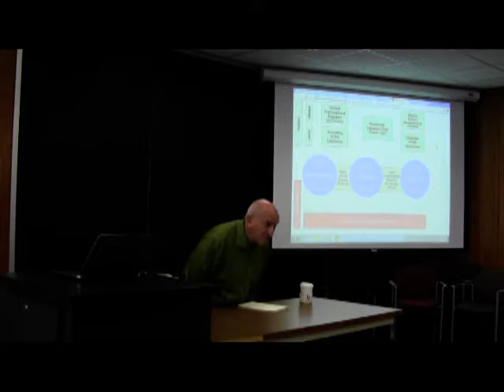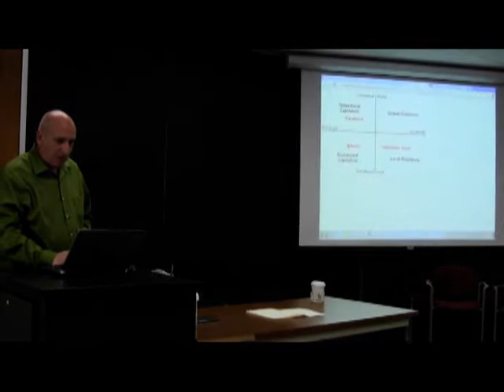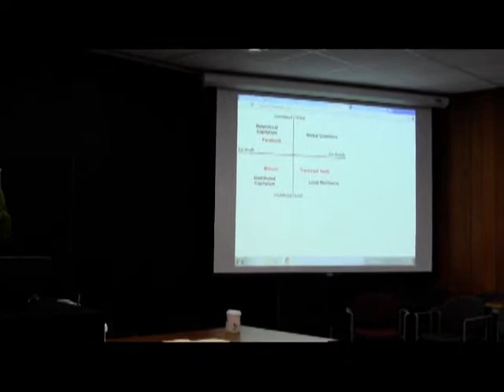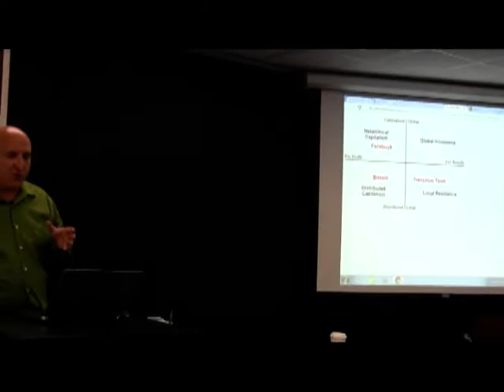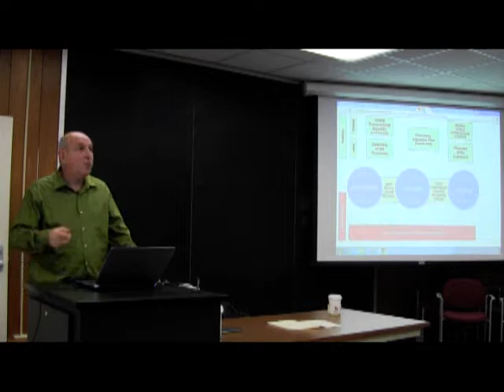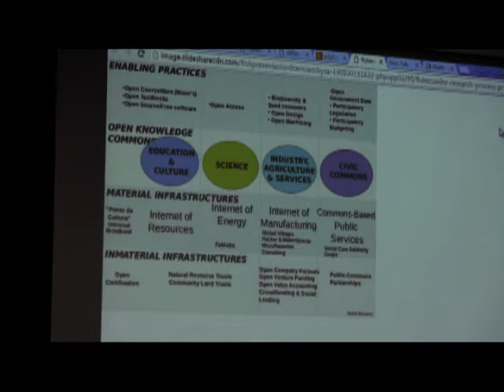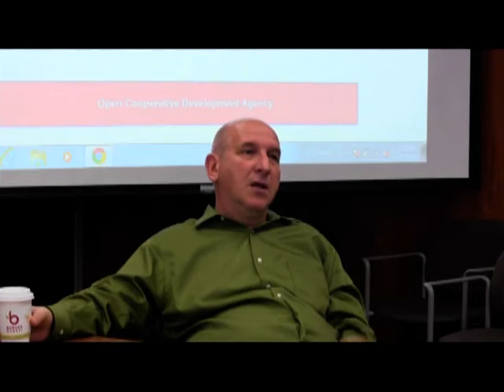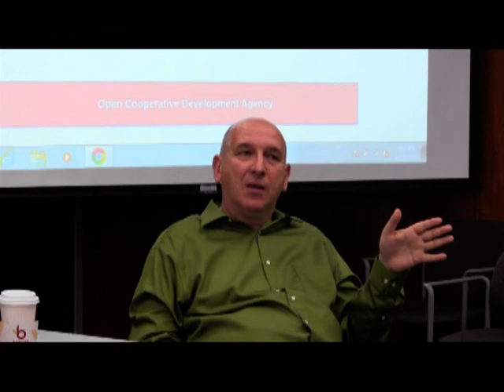The Value Crisis of Cognitive Capitalism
A lecture by Michel Bauwens examining a hypothesis which asserts that, when an economic/social system is in crisis, workers and others will develop new patterns of value creation and distribution in an attempt to solve the crisis, and those patterns will eventually coalesce into a subsystem that could lead to the establishment of a new economic/social system, in contrast to an argument that asserts workers first take power politically and then act to change the economic/social system.

Michel Bauwens is the founder of the Foundation for Peer-to-Peer Alternatives and works in collaboration with a global group of researchers in the exploration of peer production, governance, and property. He is currently Primavera Research Fellow at the University of Amsterdam and external expert at the Pontifical Academy of Social Sciences. Bauwens has also served as research director of the transition project towards the social knowledge economy, an official project in Ecuador, and of the floksociety.org research group, which produced the first integrated Commons Transition Plan for the government of Ecuador aimed at creating a “social knowledge economy.” During the spring 2016 semester, Bauwens is an Activist-in-Residence Writing Fellow with the Havens Center.